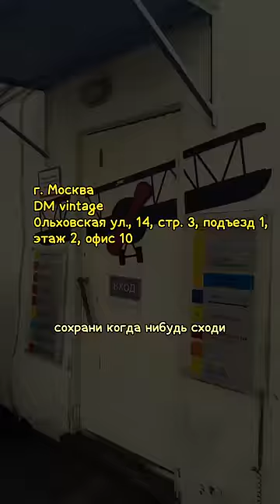Купила брендовое платье за 3 РУБЛЯ!!! (РОССИЙСКИХ!)